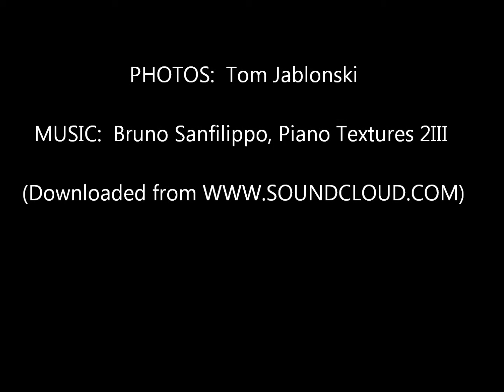Kayaking Cedar Creek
Images from a kayak day trip through the Cedar Creek Ecosystem Science Reserve.  Anoka County, MN.  October 29, 2004.  Photo's by Tom Jablonski.  Music: Bruno Sanfilippo, Piano Textures 2III (downloaded